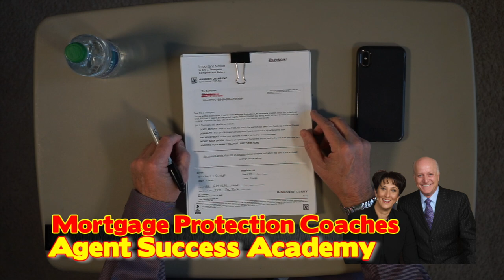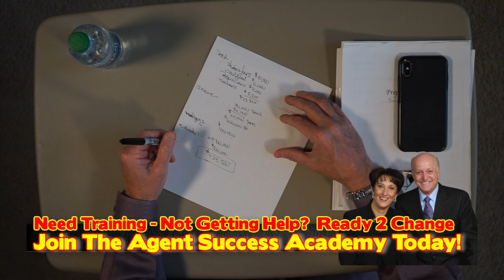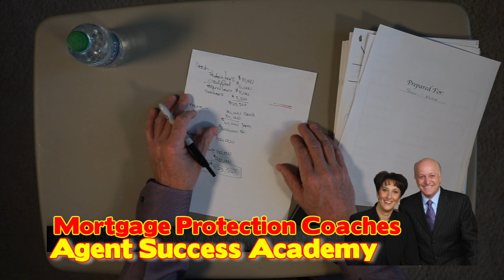The Dime Formula Part 2 . I demonstrate how to use it In-Home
Using the Dime Formula for Mortgage Protection Sales and get your Submitted Premium Up

Today I will be covering using a long lost but very effective Life Insurance Agents Tool to use to put your prospect's expectations in order when considering the amount of coverage they should put in place.

It's called The Dime Method, something I learned 30 years ago when starting my career, that can be used very effectively for Mortgage Protection Sales agent.

ON THIS VIDEO I AM WANTED TO SHOW YOU ALL A TIP THAT I LEARNED A VERY LONG TIME AGO THAT HELPS EXPLAIN TO THE CLIENT THAT THERE IS MORE THAN JUST THE MORTGAGE BALANCE WE ARE TRYING TO PROTECT. IT IS ALSO OUR #1 ASSET, WHICH IS NOT THE HOME BUT OUR ABILITY TO EARN INCOME.

Our job as agents is to make sure our clients have protection, the right protection and be willing to have that conversation with them about what is at risk after one of the income earners passes away.  We know what when either of them pass in today’s world since 90% of the time it takes 2 incomes to make 1 mortgage payment if one of them pass, not only do they not come home - neither does the paycheck and if the surviving spouse can not make the mortgage payment, there is a problem

For much Estimating life, insurances can be an intimidating task if you are not sure where to start, which is why Insurance companies need agents.

While there are multiple tools and strategies that help people project how much life insurance is needed, the most effective and simplest tool is the DIME METHOD.

The DIME METHOD is easily remembered AND IT stands for Debt, Income, Mortgage, and Education.

Today we will break down each letter of the DIME METHOD to ensure you are best prepared to keep your family’s future secure.

SO let's TALK ABOUT THE DIME METHOD.

D IN DIME STANDS FOR - DEBT

SO ASK THEM…What is YOUR current Debt OUTStanding?
Outstanding debt can be detrimental to the livelihood of THEIR family if not accounted for properly AND CONSIDERED IN YOUR LIFE INSURANCE COVERAGE.
HAVING A HOME PAID FOR, BUT THAT SURVIVING SPOUSE BURIED IN DEBT, WITH A LOSS OF 50% OF THE HOUSEHOLD INCOME, IS STILL AN PROBLEM.
As a first step to the DIME formula, start by adding up add up all THEIR accrued debt:  ARE THEIR ANY…
 • Student Loans: $10,000
 • Car Loan: $5,500
 • Credit Card: $6,000
 • Personal Loans: $2,000

Using this example, we are left with $23,500 of debt that you will want to be covered by your life insurance plan to ensure your family’s financial future.

Also, consider watching the playlist Agent Success Habits That Work!  Whether you start a Mortgage Protection Final Expense or any business, success starts with YOU!  Join me in this 7 week series on the Success Habits that Work, I will be covering some success habits I learned many years ago in a one-day Seminar.

Click this link to join this series and get the weekly course handouts.

IMO’s Scams?